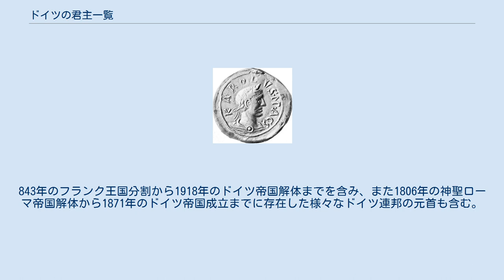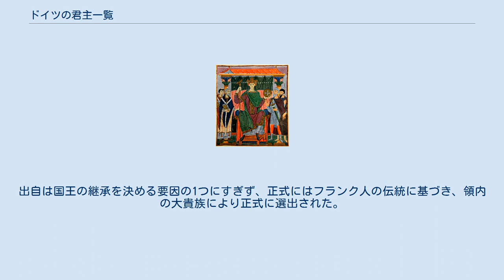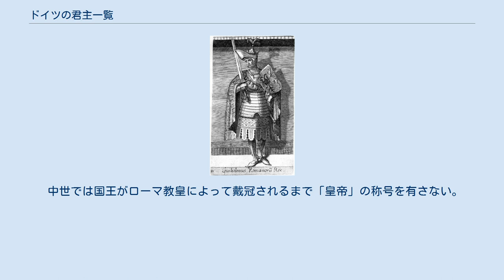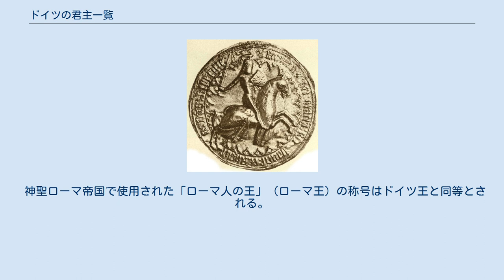ドイツの君主一覧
1000年頃の神聖ローマ帝国（赤線）内のドイツ王国（青） 本項は東フランクとドイツ王国の君主の一覧である。
843年のフランク王国分割から1918年のドイツ帝国解体までを含み、また1806年の神聖ローマ帝国解体から1871年のドイツ帝国成立までに存在した様々なドイツ連邦の元首も含む。
 ドイツを支配する王国(一貫した正式名称は無く、単に王国と呼ばれる）は最初はフランク王国東部、843年のヴェルダン条約で分割された部分として始まった。
そのため、東部を治めた統治者は自らをrex Francorum（フランク人の王）と呼び、後にはrex（王）に短縮した。
この王は10世紀後半以降、イタリア王とローマ皇帝を兼ねた。
「ゲルマン」、またはゲルマン人の国への言及は時代を下って11世紀、ローマ教皇グレゴリウス7世が政敵のハインリヒ4世をrex teutonicorum（テウトネス族の王）と呼び、ローマ帝国外の蛮族扱いしたことが始まりだった。
国王は反撃としてrex Romanorum（ローマ人の王）の称号を用いて、皇帝になる前から統治の普遍性を強調した。
この称号は1806年に帝国が消滅するまで続いたが、1508年以降の選出帝（後述）は称号に「ドイツの王」（König in Germanien）を付け加えた。
（本項では「ドイツ王」と略する） 王国が完全な世襲体制になることはなかった。
出自は国王の継承を決める要因の1つにすぎず、正式にはフランク人の伝統に基づき、領内の大貴族により正式に選出された。
やがて、選挙権は選帝侯と呼ばれる諸侯に集約されるようになり、1356年金印勅書で選挙の手続きが正式に規定された。
 中世では国王がローマ教皇によって戴冠されるまで「皇帝」の称号を有さない。
一般的にはまずイタリアに移動してロンバルディアの鉄王冠で戴冠し、rex Italiae（イタリア王）の称号を獲得する。
続いてローマに騎行して教皇により皇帝として戴冠する（神聖ローマ皇帝戴冠式）。
 マクシミリアン1世がErwählter Römischer Kaiser（選出されたローマ皇帝）の称号を使用した初の国王であり、彼は1508年にローマへの行進に失敗した後教皇ユリウス2世の許可を得て選出帝を称した。
その後継者のカール5世も1520年に君主として選出されてから1530年に教皇クレメンス7世によって戴冠されるまで選出帝の称号を用いた。
その次代のフェルディナント1世以降は全ての皇帝が「選出帝」であるが、一般的には単に「皇帝」と呼ばれる。
一方、皇帝の継承者として選出された者は前任者が存命中に選帝侯によって選出された場合、ローマ人の王（ローマ王）の称号を有した。
 皇帝は太字、対立王や幼年の共同統治者はイタリックで記述する。
 神聖ローマ帝国で使用された「ローマ人の王」（ローマ王）の称号はドイツ王と同等とされる。
国王はドイツの選帝侯に選出された後、ローマに向かい、そこで教皇から皇帝として戴冠する。